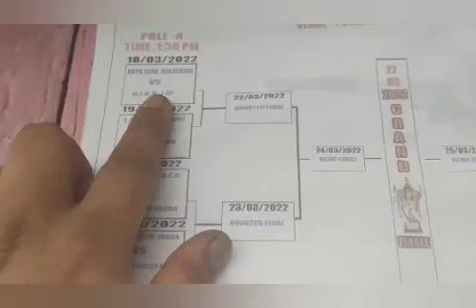N.J.K.K .. almost win ..but R.I.P